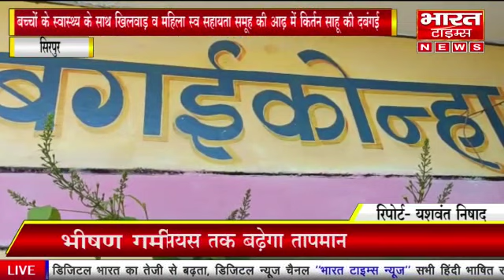बच्चों के स्वास्थ्य के साथ खिलवाड़ व महिला स्व सहायता समूह की आढ़ में किर्तन साहू की दबंगई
शिक्षा हर बच्चे का मौलिक अधिकार है मध्यान भोजन भारत सरकार की एक योजना है जिसके अंतर्गत पुरे देश के प्राथमिक और लघु माध्यमिक विद्यालय के छात्रों को दोपहर का भोजन नि-शुल्क प्रदान किया जाता है नामांकन बढ़ाने ,प्रतिधारणा,और उपस्थित ति तथा इनके साथ साथ बच्चों में पौषणिक स्तर में सुधार करने के उद्देश्य से 15अगस्त 1955को केन्द्रीय प्रोयोजित स्कीम के रुप में प्रारंभिक शिक्षा के लिये राष्ट्रीय पौषणिक सहायता कार्यक्रम शुरु किया गया था मध्यान भोजन बच्चों के लिए पुरक पोषण के श्रोत और उनके स्वस्थ विकास के रुप में कार्य करता है व मध्यान भोजन को संचालित करने में महिलाओं को रोजगार के उपयोगी श्रोत भी प्रदान करता है पर शासकीय प्राथमिक व पूर्व माध्यमिक शाला बगईकोन्हा सिरपुर में किर्तन साहू की दबंगई के चलते बच्चों के स्वास्थ्य के साथ खिलवाड़ हो रहा है जग जननी महिला स्व सहायता समूह के नाम से किर्तन साहू विगत 12वर्षो से मध्यान भोजन का संचालन कर रहा है बच्चों को गुणवत्ताहीन हीन भोजन परोसा जाता है पर्याप्त सामाग्री जो शासन द्वारा निर्धारित है उसकी धज्जियां उड़ाने में किर्तन साहू कोई कसर नही छोड़ी ,,पालकों व शाला प्रबंध समिति के सदस्यों के साथ आवेश में बात करता है गांव में दबंगई दिखाता है व राजनितिक पहुंच की बात कर शिक्षकों को नीचा दिखाने में कोई कसर नही छोड़ता व शिकायत के बाद भी यह व्यक्ति शिक्षकों को झुठे केश में फंसाने की धमकी देता है अधिक समय से मध्यान भोजन का संचालन करने के कारण शिक्षकों को भी मानसिक दबाव में रखता है व मनमानी करता है किर्तन साहू द्वारा अगस्त माह का सूखा राशन वितरण में चांवल को छोड़कर शेष सामाग्री का वितरण नही हुआ है शासन द्वारा निर्धारित मीनु के अनुसार पर्याप्त सामाग्री प्रदाय नही करता,,एक शिक्षक इसी बात को उठाने की कोशिश की तो उसे मानसिक रुप से परेशान किया गया व प्रिंस्पल खोलझर को बुलाकर मामला दबाया गया और फिर उस शिक्षक को हटवा दिया गया इस दबंगई व मनमानी के कारण पालकों में काफी आक्रोश है व पालक गण व शाला समिति के सदस्यों ने इस किर्तन साहू को हटाने शिक्षा अधिकारी को ज्ञापन भी दिये पर शिक्षा विभाग द्वारा सारे प्रक्रिया को अनदेखी करना कई सवालों उपज रहे है*

संवाददाता,, यशवंत निषाद जिला ब्यूरो चीफ